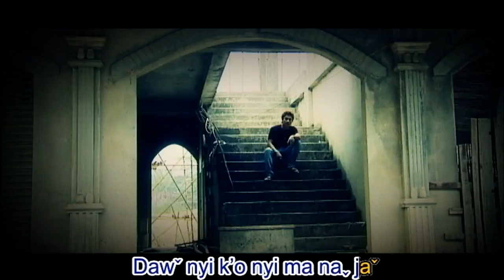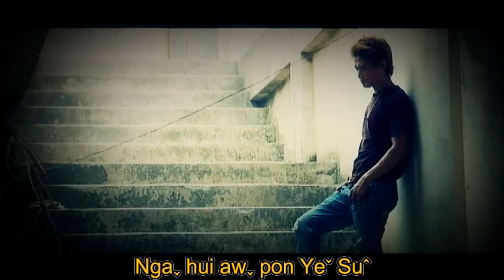Lahu song ( ShehnDi ) Nga aw pon Yesu.